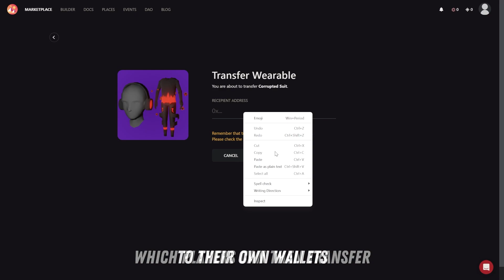MetaVerse Seed Phrase Robbery | Decentraland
This video was used to promote the Art Gallery Robbery event within the Decentraland MetaVerse. The event was created and hosted by the MetaParty team and well received by the Decentraland Community.

Players were tasked to answer riddles within the gallery to unlock a Seed Phrase which could be used on a MetaMask wallet containing NFT rewards.